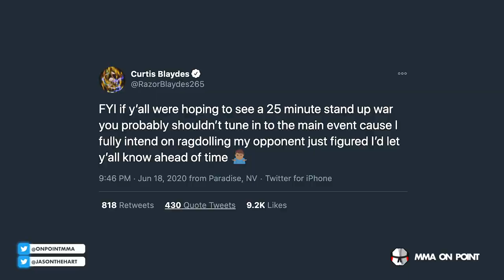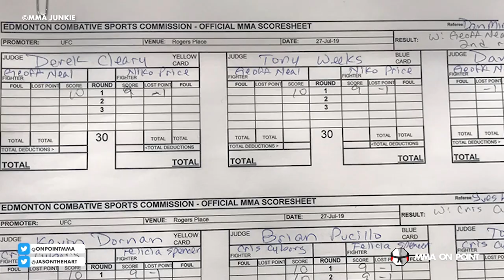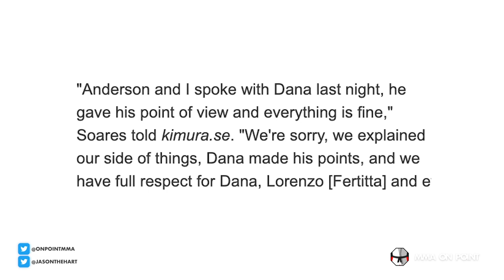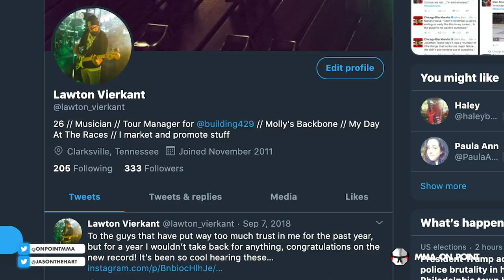10 Times Dana White Buried A Fighter After A Win